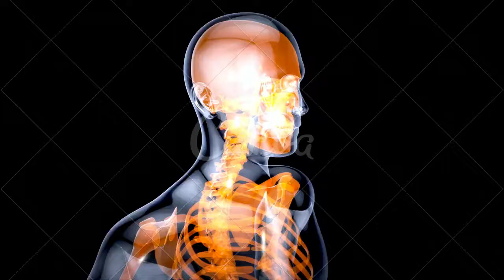Uma revolução na fibromialgia